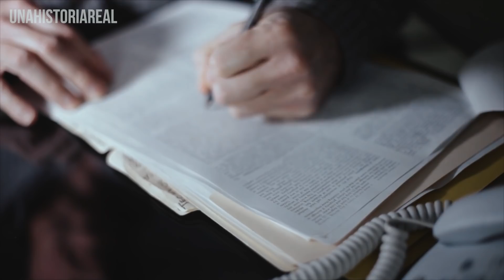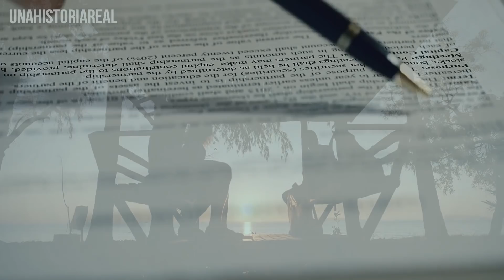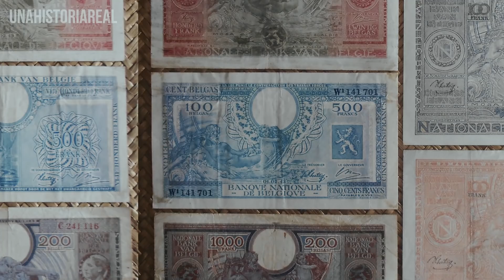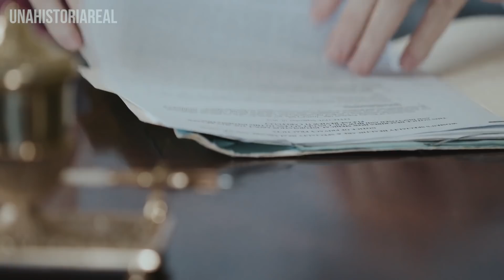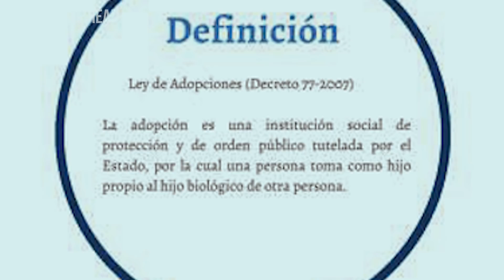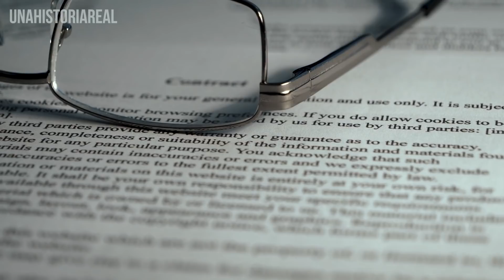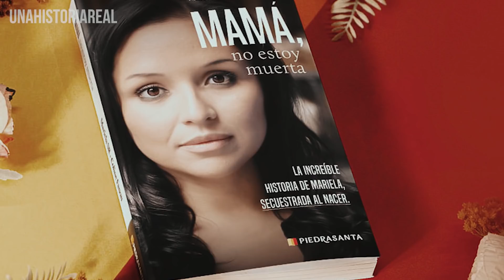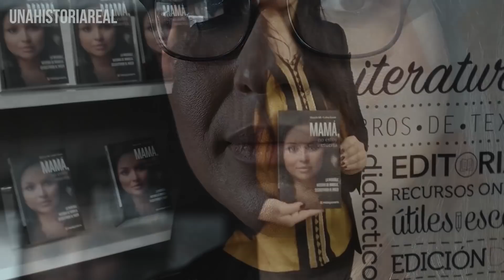El SUFRIMIENTO de MARIELA - TODO pasó cuando acababa de NACER - Una Historia Real 👁